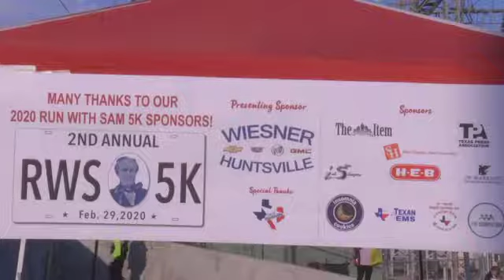Mason Storrs News Reporter Demo Reel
This reel is a compilation of my work as a News Reporter/MMJ for The Houstonian and several courses at Sam Houston State University in Huntsville, Texas. It includes seven stand-ups, an anchor sample and three packages.